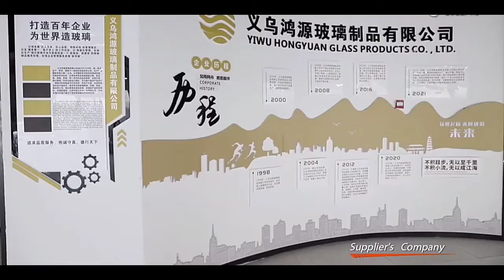glass perfume bottle manufacturers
Founded in 1998, Yiwu Hongyuan Glass Co.,Ltd. is a cosmetics package company integrating production, research and development and sales. It is located in Yiwu, China's international trade capital. The company has many years of market demand experience and a perfect supply system. Our company mainly engages in a series of cosmetic packaging such as high-quality glass perfume bottles, food bottles, tube bottles, medicine bottles, etc. In terms of creativity, we have a professional design team that can provide customers with product design, mold opening and manufacturing feasibility assessment: in In terms of production, advanced automated production line technology provides professional glass spray painting, printing, bronzing, polishing and other processes. Adhering to excellent quality, strong team of product research and development and superior service, we have been recognized by the industry with absolute strength and have established good strategic partnerships with many customers at home and abroad.
-Our factory is a professional manufactuer of glass cosmetic bottles in China.
-We can product various kind of glass bottles,perfume bottles,cosmetic bottles,essential oil bottles, nail polish bottles and other cosmetic bottles
-We can also design and product the glass bottles according to the client's samples and special inquiry.
-We can do various kind of craftworks for the glass bottle,such as painting color,skilk-screen,logo printing,hot stamping,buffing finishing,gilding,decal and so on.
-Welcome to view & scan our website and build commercial relationship with us.You fedback will be high appreciated.